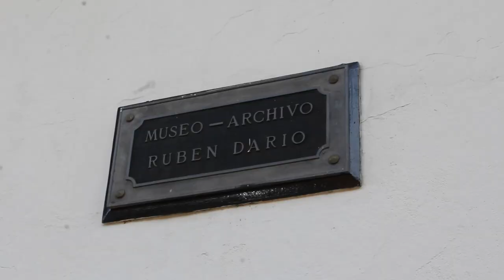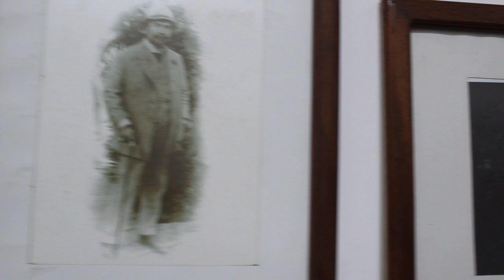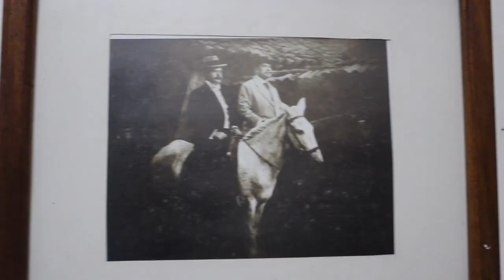Explorando la Casa Archivo de Rubén Darío en León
🚙 Acompáñanos mientras descubrimos el legado del máximo exponente del modernismo literario en América Latina. Recorremos sus antiguas habitaciones, llenas de historia y cultura, y exploramos cómo este lugar se ha convertido en un punto clave para entender la vida y obra del Príncipe de las Letras Castellanas. 📚📜¡Una experiencia imperdible para los amantes de la literatura y la historia! ✨